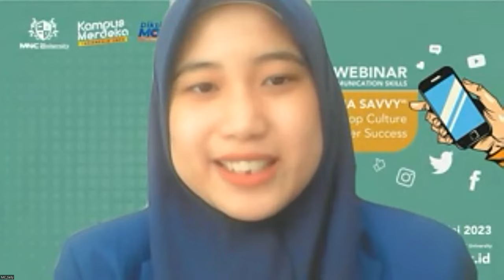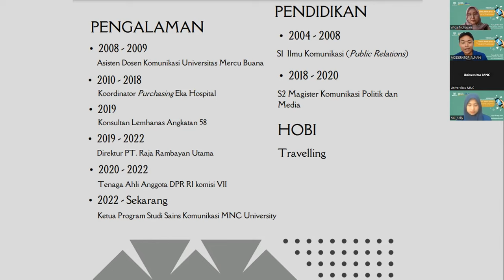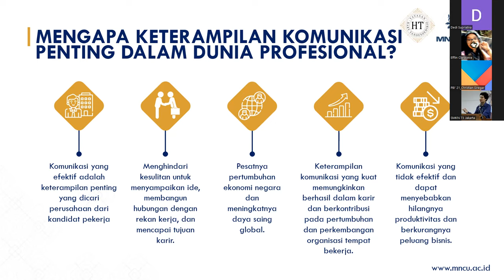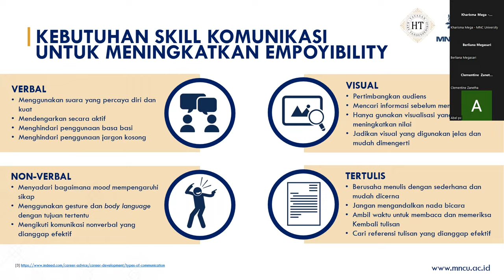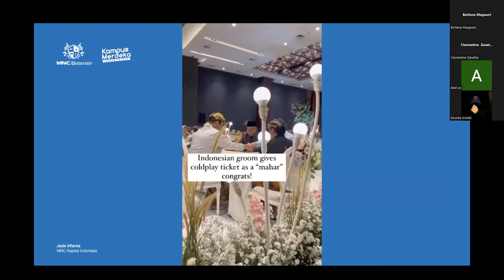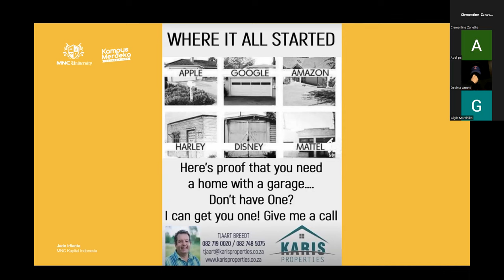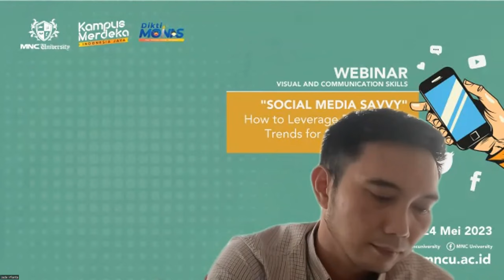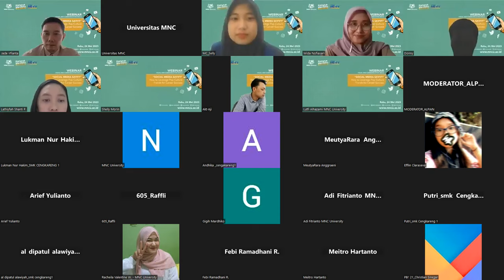Social Media Savvy How to Leverage Pop Culture Trends for Career Success